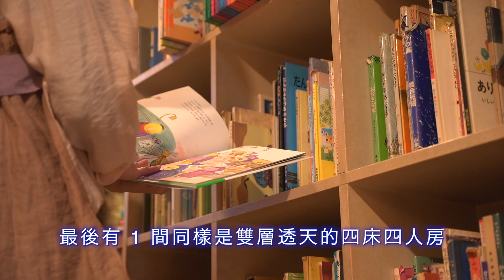【 山梨縣北杜市Gastronomy 】迷你飯店 | Country Inn Orchard House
~ 以「優質美食」為主題的地方城市旅行~
山梨北杜市清里高原擁有自然環境豐富、令人身心放鬆的環境，
特別推薦各位不仿在下次到訪時，
來個以「優質美食」餐飲為主題的住宿探訪。
我們挑選了六間 BreatheTOKYO 成員們喜歡的旅宿，並實際與主理人們相處並交談了一晚後整理了我們實際的住宿以及餐飲心得。接下來也預計陸續以單篇文章方式分享給各位。